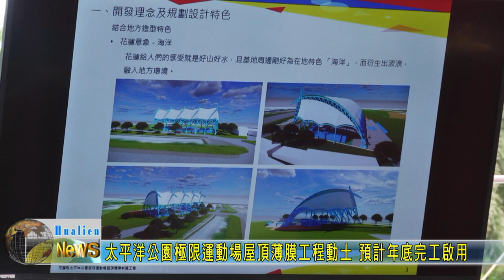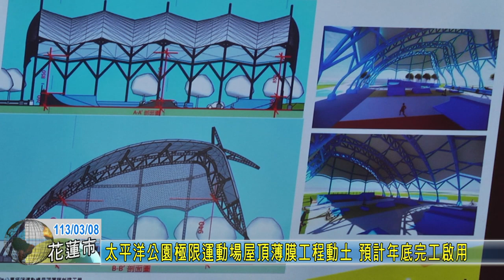20240308 01 太平洋公園極限運動場屋頂薄膜工程動土 預計年底完工啟用